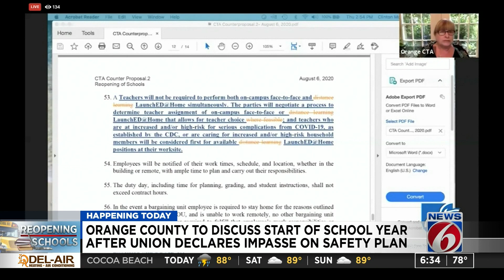Back to school: tracking new coronavirus cases in Orange County students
The Florida Department of Health in Orange County said it will be tracking new cases of the coronavirus in school-aged children as the school year begins on Monday.